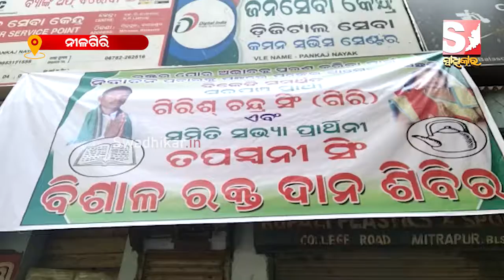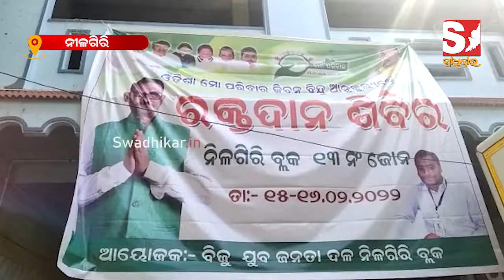ନିର୍ବାଚନ ପ୍ରଚାର ଛାଡି ରକ୍ତଦାନ ଶିବିରର ଆୟୋଜନ କଲେ ୧୩ ନମ୍ବର ଜୋନର ପ୍ରାର୍ଥିମାନେ